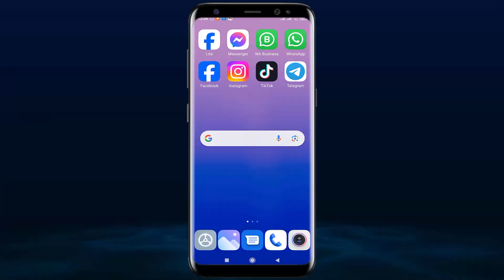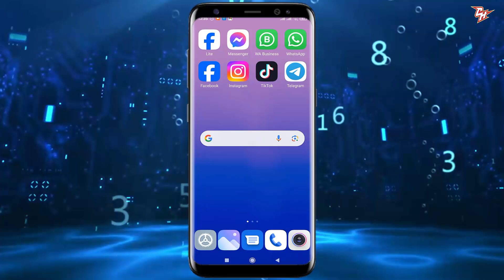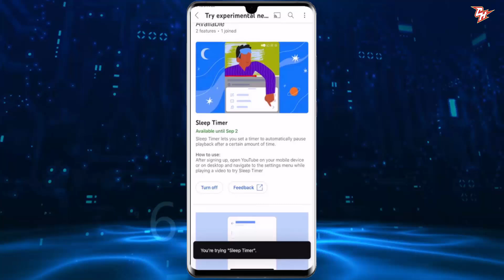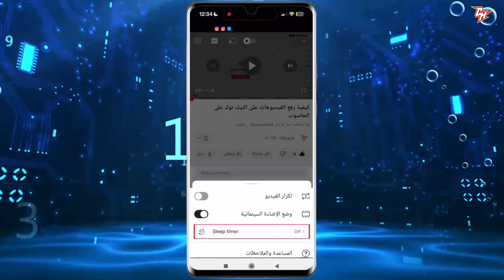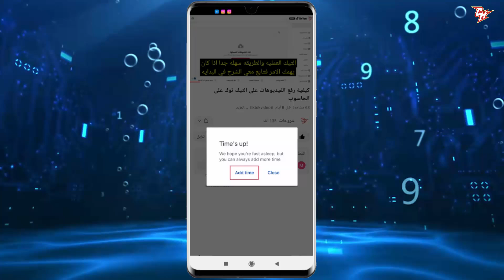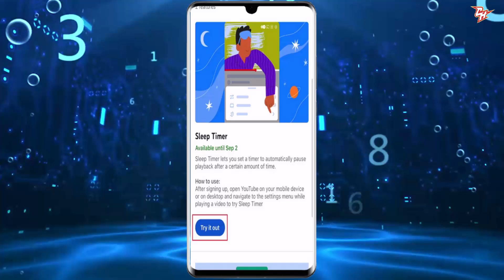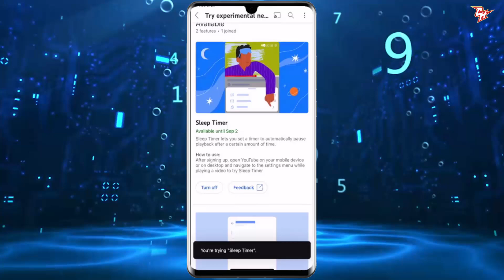يوتيوب سيضيف مؤقت للنوم إلى مقاطع الفيديو وهذه هي الطريقة التي يعمل بها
مرحبًا بكم في قناتنا! في الفيديو اليوم، سنتحدث عن أحدث تحديث ليوتيوب الذي جلب ميزة جديدة قد تغير طريقة استخدامكم للمنصة. هل تجدون أنفسكم أحيانًا مشغولين بمشاهدة الفيديوهات لوقت متأخر؟ الآن، مع ميزة "ضبط مؤقت النوم" الجديدة، يمكنكم ضبط وقت محدد ينتهي فيه تشغيل الفيديوهات تلقائيًا. سنستعرض معًا كيف يمكنكم الاستفادة من هذه الميزة لتعزيز راحتكم وتحسين جودة نومكم، بالإضافة إلى كيفية تفعيلها والاستفادة القصوى منها. فلنبدأ!